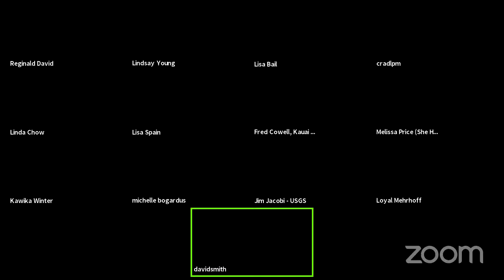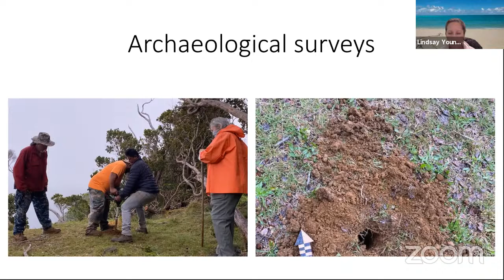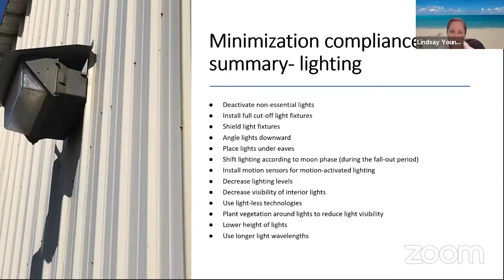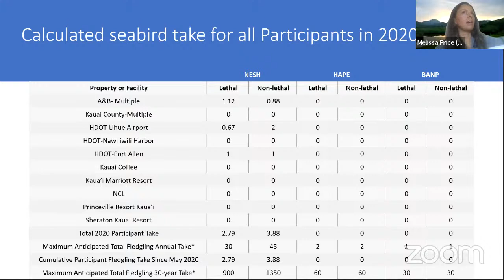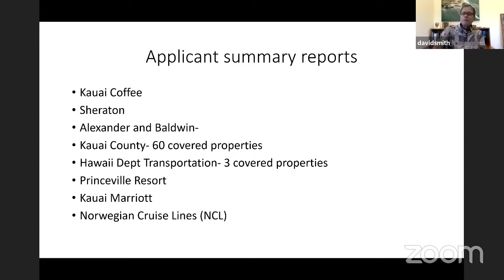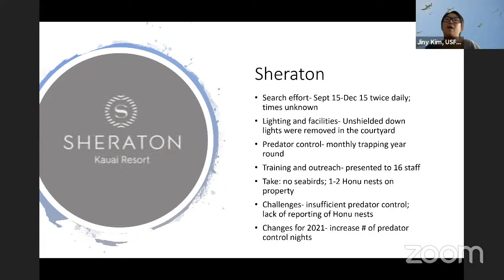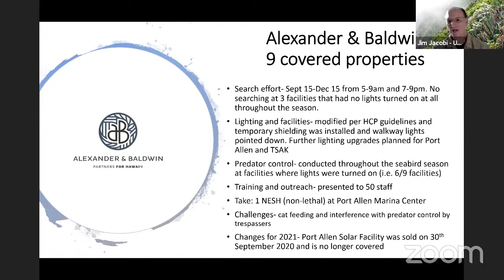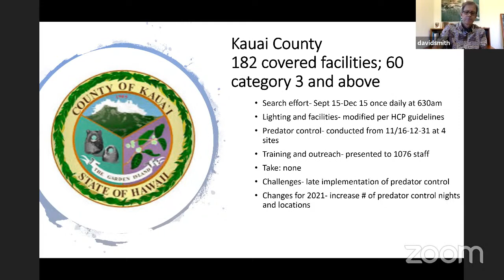Kauaʻi Seabird HCP Annual Review Part I - (3/11/21)